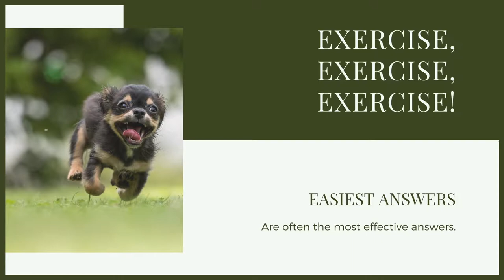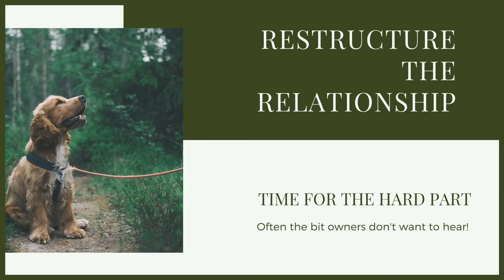How To Stop Your CORGI Destroying Things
How To Stop Your CORGI Destroying Things. If your dog is destroying things today we give you advice on how to deal with that.

OUR PRODUCTS:
Fenrir Ragnar Harness

These videos are made and aimed at adults in a stage of their life to purchase or adopt a dog, we want to help them choose the right breed and become excellent canine leaders to help end the number of dogs that end up in shelters.